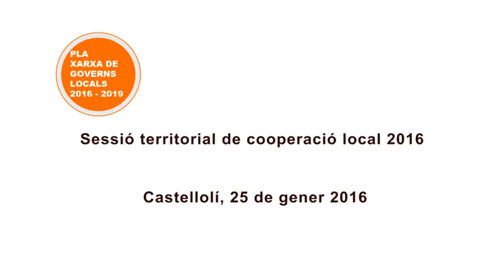Sessió territorial de cooperació local 2016 a l'Anoia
La presidenta de la Diputació, Mercè Conesa, i el vicepresident primer de la corporació, Dionís Guiteras, han presentat aquesta tarda, día 25 de gener de 2016, el nou marc de cooperació local per a aquest mandat. L'acte, celebrat al Campus Motor Anoia (Castellolí), ha estat dirigit als municipis d'aquesta comarca.